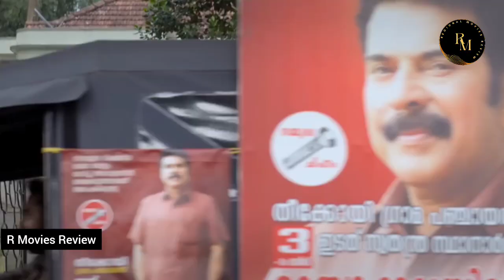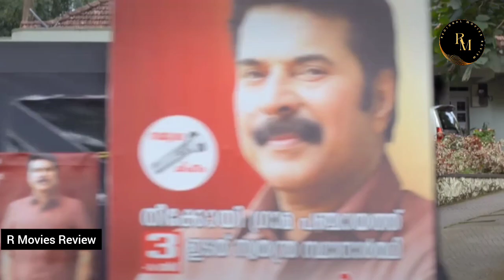Kaathal The Core Movie Review | kaathal the core full movie hindi | Mammootty | Jyotika